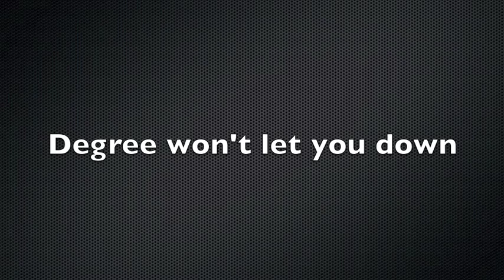Deodorant Commercial - Old Spice and Degree